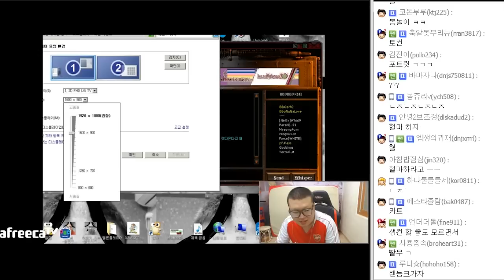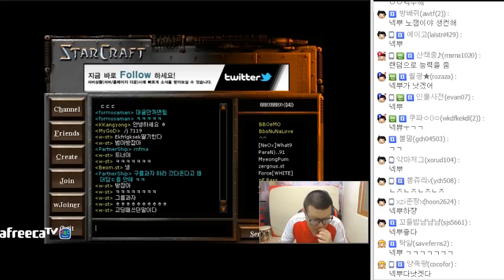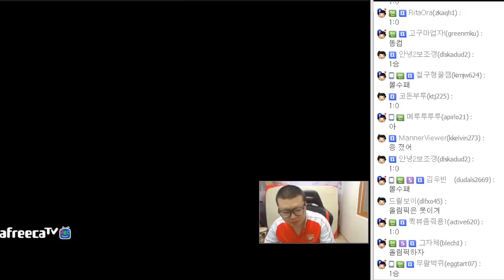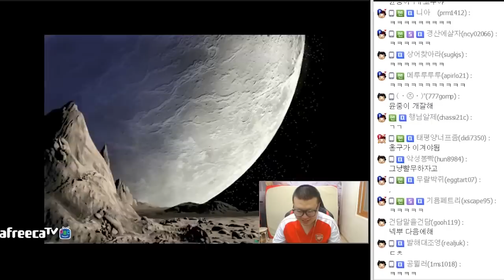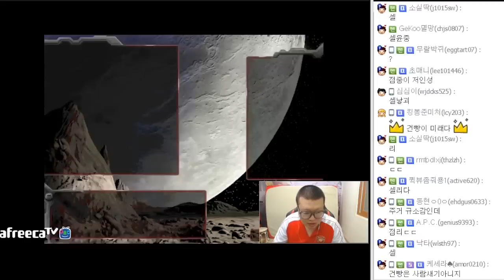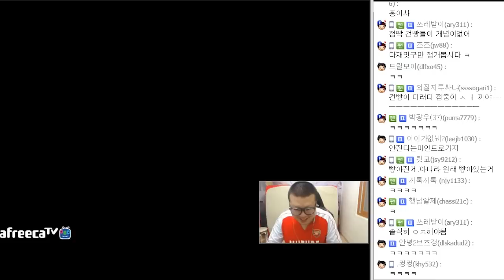봉준&홍구 VS 이영호&김윤중 넥서스 뿌시기 유즈맵★ (16.04.22 #10)